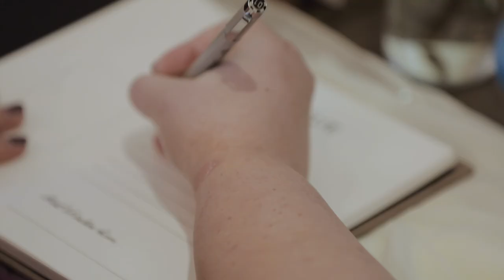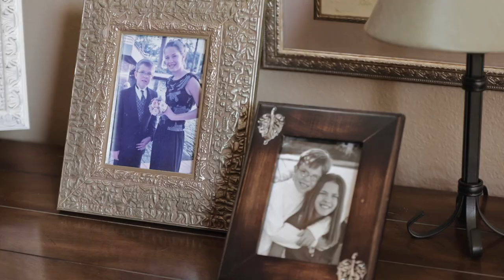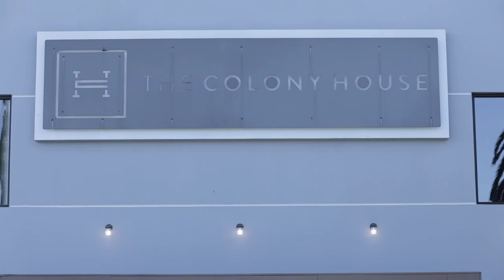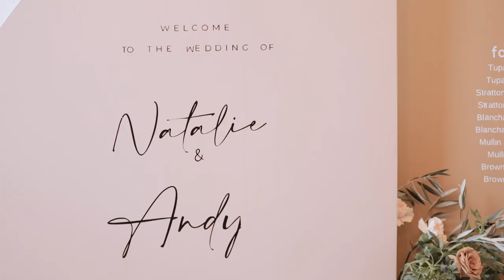Natalie+Andy | Orange County Wedding | Her Parents Knew He Was The One When He Cut Her Food For Her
BVT Visuals is a wedding videography company based out of Orange County, California.
We travel far and wide for in-state and out-of-state weddings as well as film destination weddings! We’re laid back and easygoing, and want to help you get the best out of your wedding day.

Are you recently engaged and looking for a wedding videographer? Or perhaps just looking through wedding videos (probably planning the day of your dreams) on YouTube? You can follow us on all social media to see all of our content when it’s posted!

Wedding Vendors
Videography | BVT Visuals
Photography | Chelsea Smith Photo
Planner | Stephanie Chin Events
Venue | The Colony House, Anaheim CA

More Wedding Films
Courtney and Jacob met and learned they both lost their moms to cancer, their day was filled with emotions and their night ended with a HUGE party

Sarah and Connor’s venue was a dream. Which made it even easier to make their film feel like a Nolan movie:

Derrick proposed to Rachel in Paris, and the photographer he hired missed it 😂 If you’re into candid-vibes, this wedding video is for you

Amazon links to the gear we use :)

Cameras + their respective cards
Canon C70
Kingston 128gb USH-II SD Card
Canon RF to EF Adapter
Canon 5D4
SanDisk ExtremePro USH-I 128gb SD Card
SanDisk ExtremePro UDMA7 64gb CF Card

Lenses
EF 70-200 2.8 III EF IS
EF 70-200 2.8 II EF IS
EF 50 mm 1.2
RF 35mm 1.8 IS Macro
RF 85mm 2.0 IS Macro
Sigma Art 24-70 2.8 OS
EF 100mm 2.8 IS Macro

Drones
DJI Mavic 2 Kit
DJI Mavic 3

Lighting
Practice 602 Bi-Color Fresnel Light
Aputure Amaran 200X 200w Bi-Color Light

Audio
Tascam DR-40X Field Recorder
Tascam DR-10L Lav Mic, Black
Tascam DR-10L Lav Mic, White
Zoom F2 Lav Mic, 32 Bit Float (No Clipping)
Sennheiser MKE 600 Shotgun Mic

Stabilizers
DJI Ronin S2 Gimbal
Sirui Monopod
Sirui Video Head (VH-10x)
Benro Mach3 Carbon Fiber Tripod
Benro S6 Pro Video Head

Hard Drives
SanDisk 2TB SSD Pro
SanDisk 4TB SSD Pro
Lacie Rugged (USB-C) 5TB Hard Drive
Lacie Rugged (USB-C) 2TB Hard Drive
Lacie Rugged (Thunderbolt + USB3) 2TB HD

Ending credits sang by the groom, Andy.